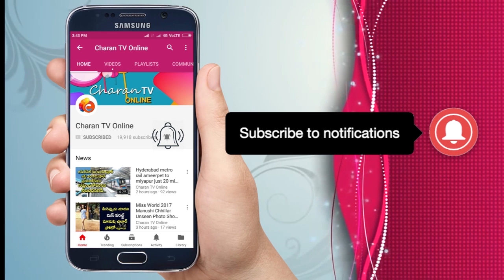ఈ అమ్మాయి స్పీచ్ కు హాల్ పిన్ డ్రాప్ సైలెన్స్ | Pawan Kalyan meet to Kurnool Students - Charan tv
ఈ అమ్మాయి స్పీచ్ కు హాల్ పిన్ డ్రాప్ సైలెన్స్
Pawan Kalyan Interaction with Kurnool Students